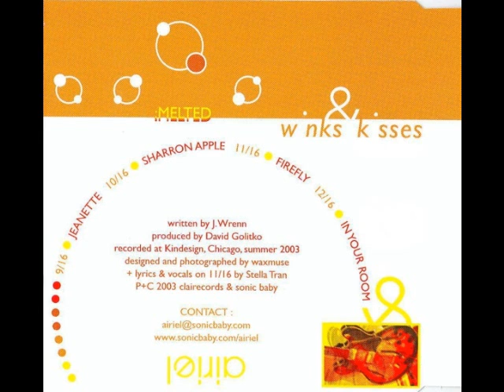Airiel - Winks and Kisses 4: Crackled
Tracks; Airtight Angels, Swimming Though Us, Where It Belongs & Shirley Temple Tidal Wave.  2004